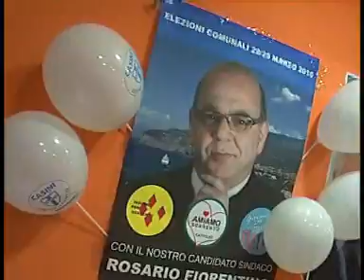INAUGURAZIONE SEDE POLITICA.wmv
INAUGURAZIONE SEDE POLITICA DI ROSARIO FIORENTINO E DI FRANCO  MANNIELLO PER LE COMUNALE E REGIONALI, VIA DEGLI ARANCI 49 SORRENTO